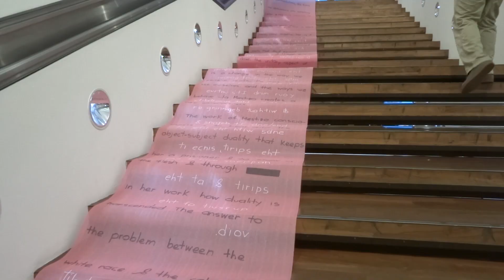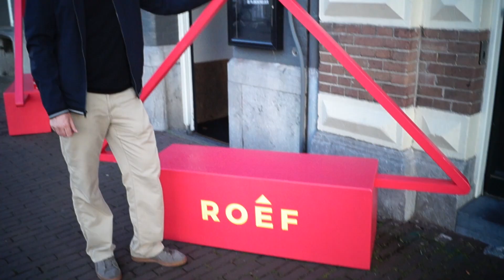Amsterdam Rooftop Terraces- Roef Festival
New Amsterdam Travel Video- Hanging out, having a drink and enjoying great views from a rooftop terrace is great fun, especially now that the weather is getting nicer. And Amsterdam has quite a few high-spots to explore. So, when David from International Locals invited us to the Roef Festival, we jumped at the chance! Over 2 evenings more than 12 roof terraces and high level bars host interesting events and in our video, we hit up six: Hotel Jakarta, A'DAM Lookout Tower, Sea Palace Restaurant, OBA Library, Floor 6 and the W Hotel. A great sample of all the ones you can discover this summer! Thank you David for taking some great photos!